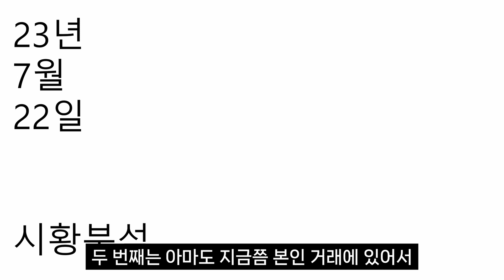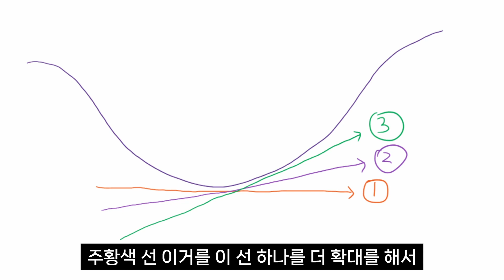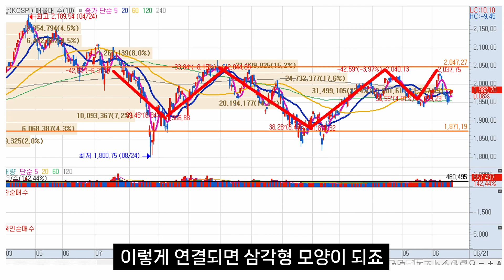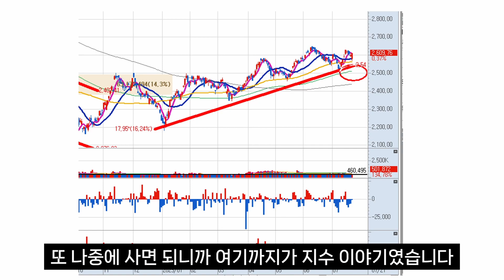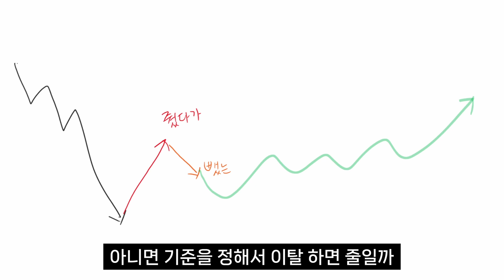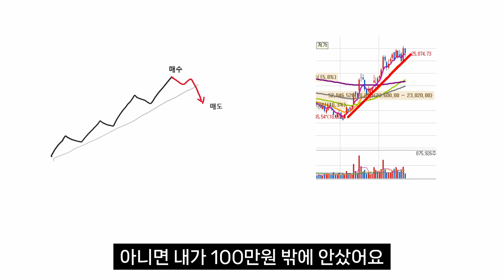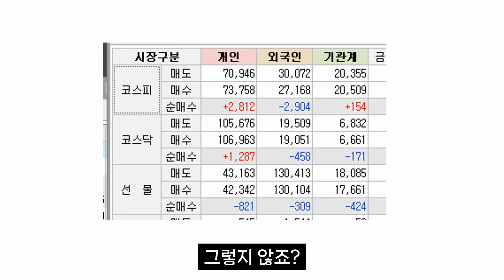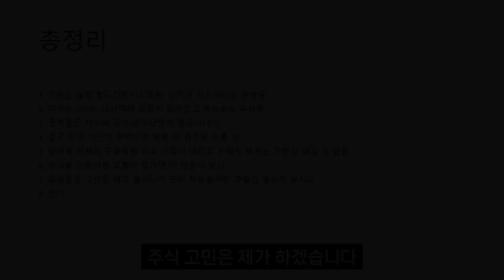230722 내리는 듯 하지만, 지수는 반등 중!